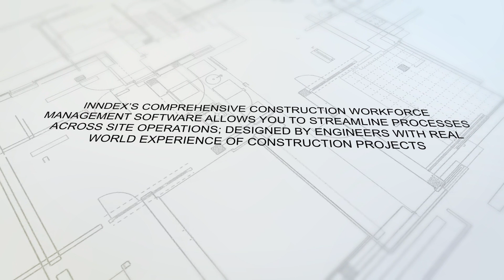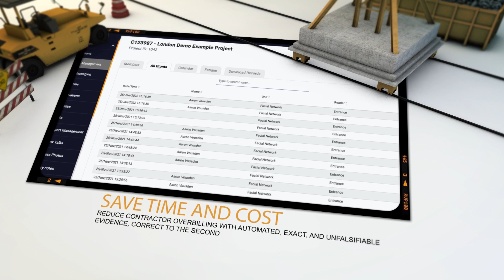Construction Biometric Access Control and Workforce Management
innDex and Almas Industries deliver integrated facial access control and workforce management solutions for the Construction Sector.
Turnstiles, pods or stand-alone terminals fitted with facial readers ensure that project managers know exactly who is on-site, and when.
Contractor overbilling becomes a thing of the past as reporting becomes accurate to the second.
Health and Safety management and roll calls in an emergency situation are accurate and delivered to key personnel.
Remote onboarding and health and safety inductions speeds up first day on site by eliminating waiting time. Document and credential checks can be done pre-start.
Improve efficiency, save time and thousands of pounds with Almas biometric access integrated with innDex software.